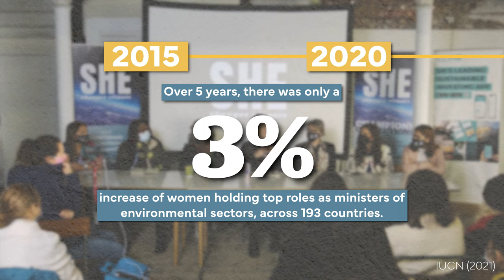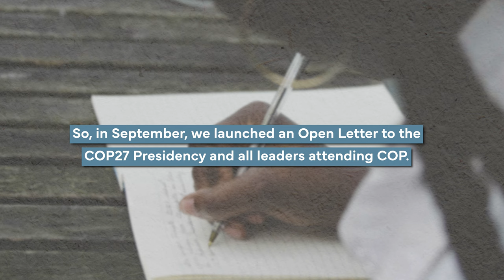Women Declare Emergency and Raise Climate Ambition Trailer (2022)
An inclusive event powered by SHE Changes Climate and Partners.

Providing open access to inspiring dialogues from around our planet, valuing diversity and a new model of shared leadership for a sustainable future.

We need a 50:50 vision to respond to the climate emergency.